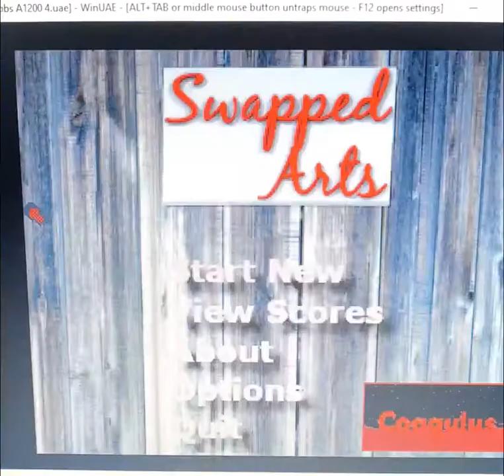Swapped Arts Amiga early preview 31.01.2021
Started convering our Android game Swapped Arts to AGA Amigas. Early tests but it should work!